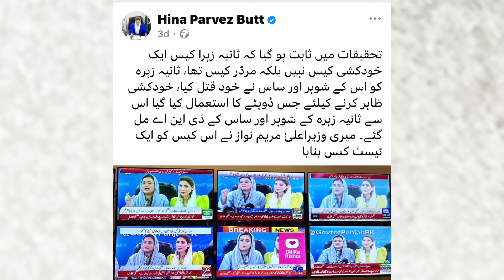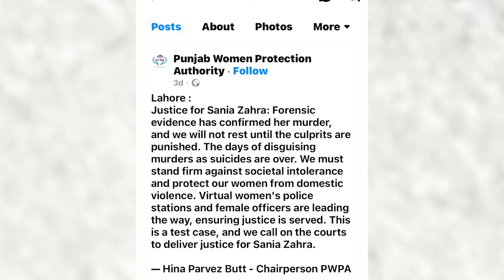Sania Zehra | Yousaf Raza Gillani must Help Cancel Bail of Accused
Sameera Aziz is a Saudi Media person and a Businesswoman. She is the Chairperson of Sameera Aziz Group of Companies.
Her business group comprises an Ad Agency, Construction, Film production, Hotels, Khomasiyaat Shopping stores, Events, Food companies, Import & export, etc.
She has written many books and works in various literary art forms such as poetry, novels, short stories, stage & screenplays, sports (mainly in Cricket), investigative reports, news articles, etc. She is well-known for her professional competence, intellect, and integrity. She is based in Jeddah and was born in Al-Khobar, Saudi Arabia.